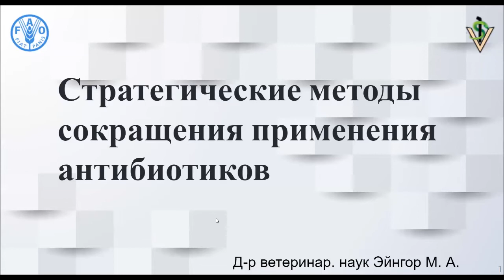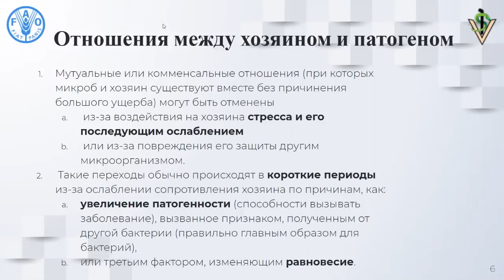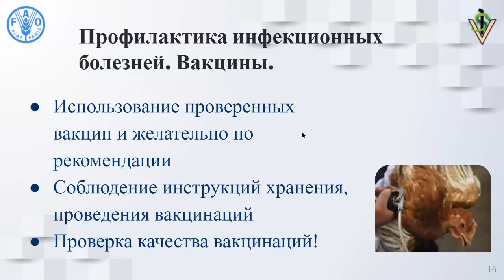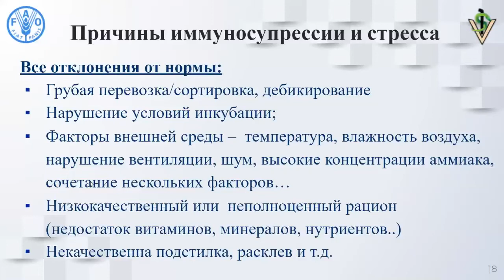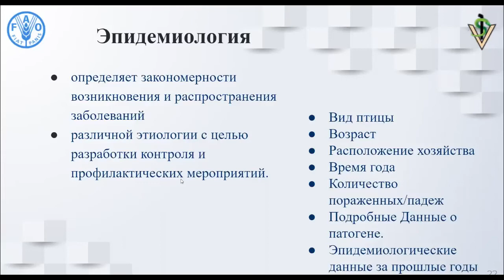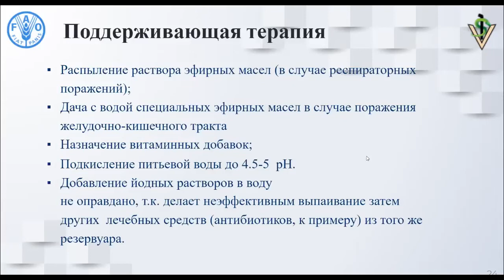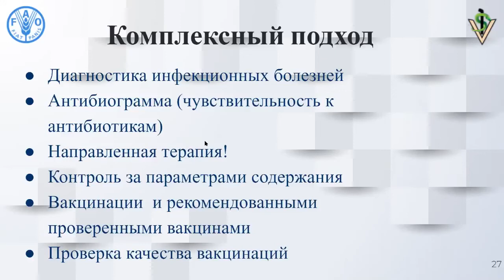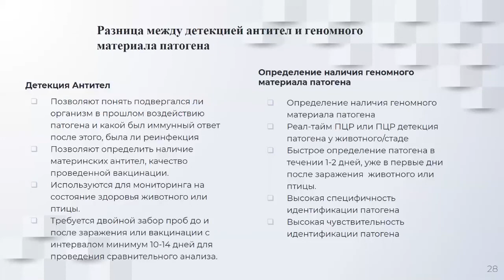2. Стратегические методы сокращения применения антибиотиков